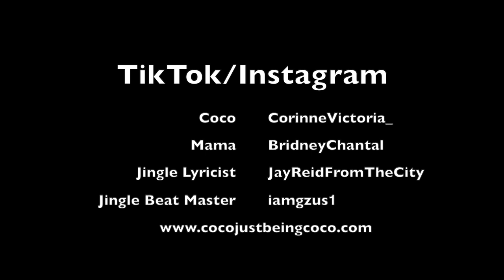Charades Game with Coco Just Being Coco